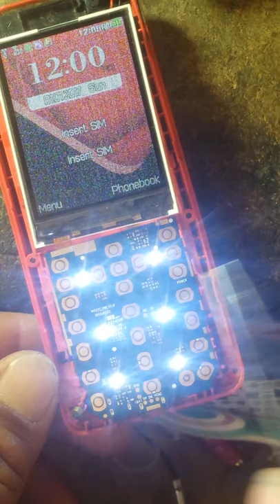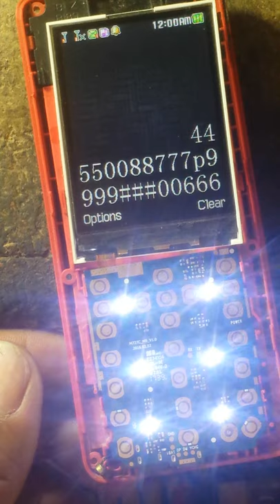vgo tel i700 keypad ic problem solution